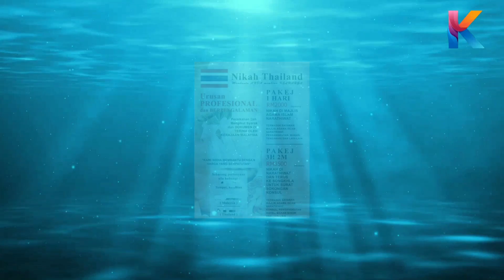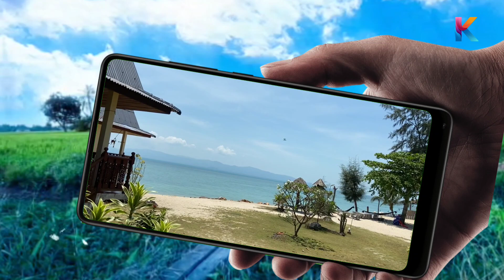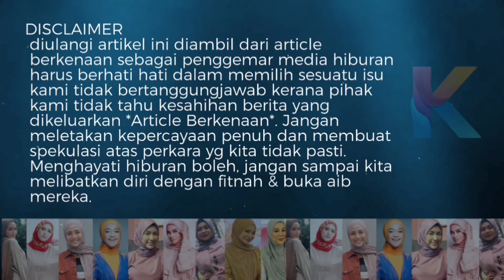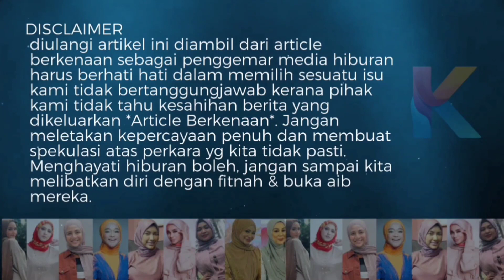Cara Nikah Di Thai? RM2,000 Isteri Disediakan? Isteri Patut Tahu! Belajar Dari Kes Sol & Ira!